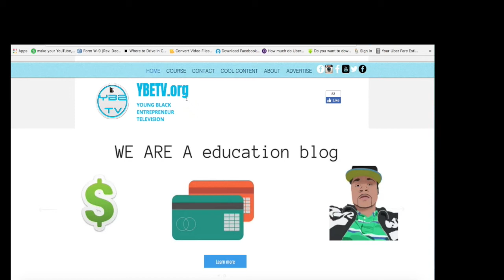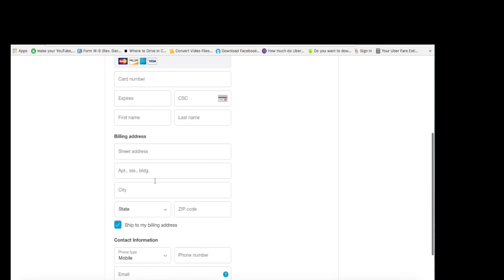HOW MUCH SHOULD I GET PER MILE AS A TRUCK DRIVER (Q&A)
Often truck drivers are confused on the payment part.  Truck drivers are often paid per mile while the varying wages depend on the years of experience and the region they work in also with the company they are employed with.  These types of jobs require more skill and are for drivers with many years of experience also possessing some technical skill required to haul sensitive materials are offered with a higher pay.

JOIN US LIVE ON FACEBOOK LIVE EVERY SUNDAY AT 6:45 EST .

This channel is hosted by Tune Goodwin as an extension of the YBETV brand. Y.B.E.T.V is short for young black entrpreneaur television. YBETV is created to innovate,empower and entertain the world for the better.  Informative blogs,comedy skits, cooking videos and more.